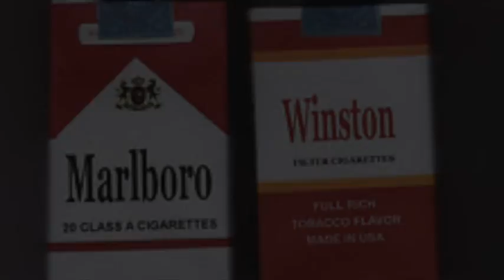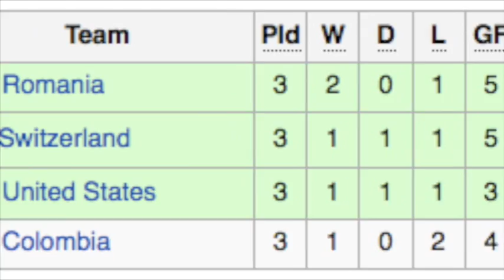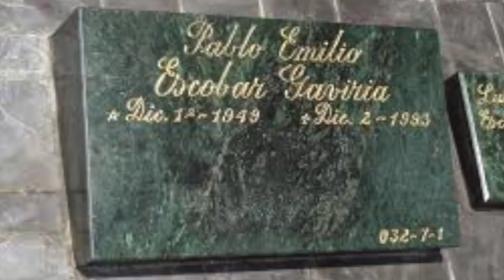2 Sides of Pablo Escobar History Fair 2017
Jeison 8th Grade history fair project about Pablo Escobar.
Created February 2017 by Levi & Jeison